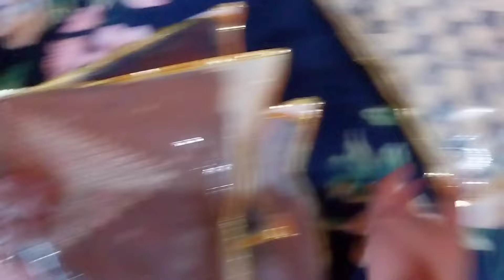Mayike pohochne ki khushi🥰